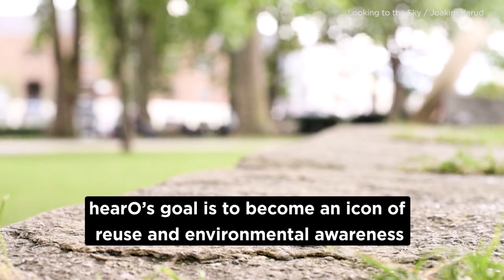Wimbledon Tennis Ball Turned Into a Bluetooth Speaker